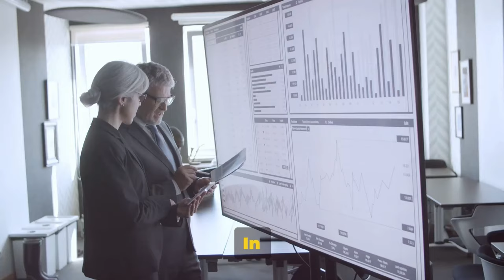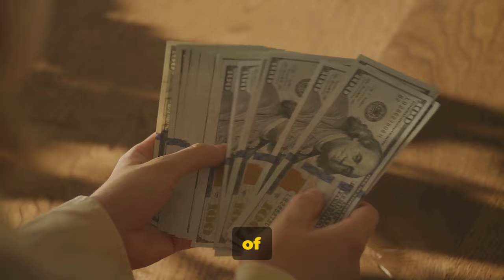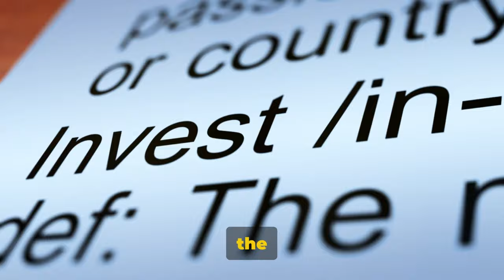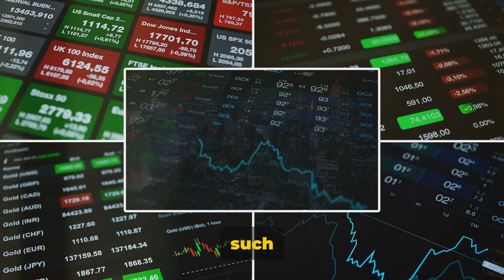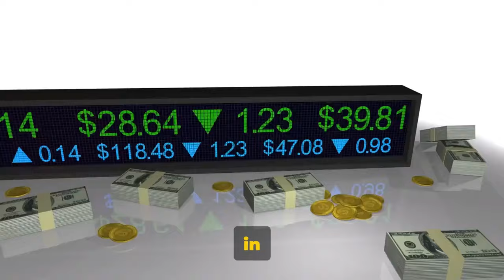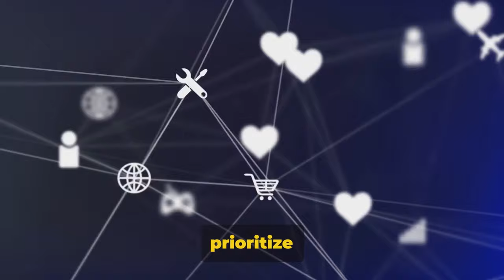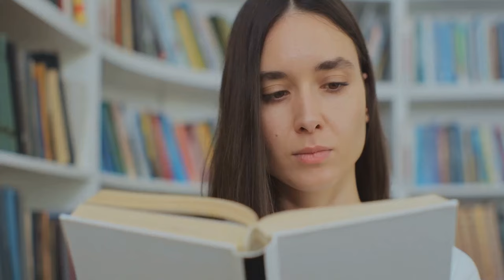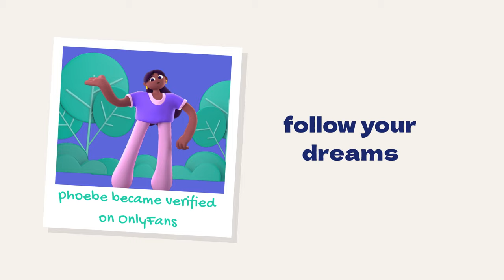5 Things Rich People Avoid for Success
Discover the 5 wealthy secrets that the rich don't want you to know in this eye-opening video by Alux. Learn about the things the wealthy avoid doing to maintain their success and financial freedom. Gain insights into the mindset and habits of the rich to help you on your own journey to financial prosperity. Watch now and uncover the secrets to building wealth and achieving success!

00:00 Introduction to Wealth Habits
01:34 Point 1 - The Rich Don't Spend Frivolously
03:00 Point 2 - The Rich Don't Ignore Investments
04:39 Point 3 - The Rich Don't Neglect Self-Education
06:44 Point 4 - The Rich Don't Rely on a Single Income Stream
08:09 Point 5 - The Rich Don't Skip On Networking
09:16 Recap and Conclusion (outro)